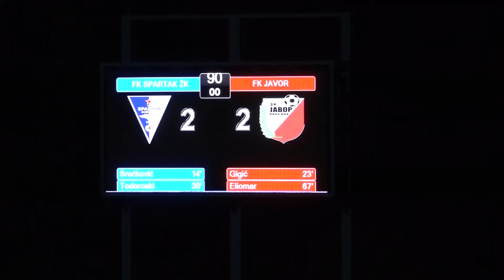6.kolo MSLS Spartak ŽK Javor2-2 highlight